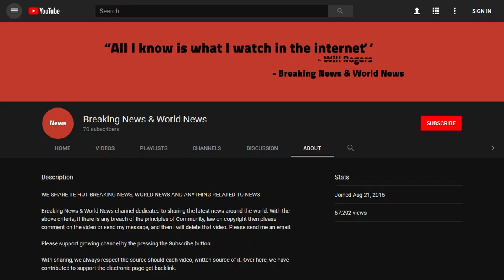BREAKING! Popular Artist’s Pro–Trump Painting Rejected – Patriots Demand To Know Why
Source DONT' FORGET TO SUBSCIBE TO OUR CHANNEL I am a big fan of artist Jon McNaughton and have been from the beginning. I think everyone should own one or more of his prints. He’s got incredible talent. Not only that but he has an uncanny way of looking into the hearts and minds of Americans and then painting what they really feel. His paintings are moving and patriotic and he’s a big fan of President Trump. What’s not to love? I urge you to ...